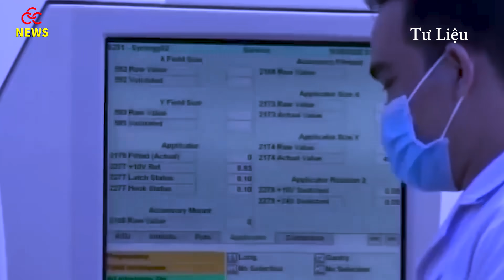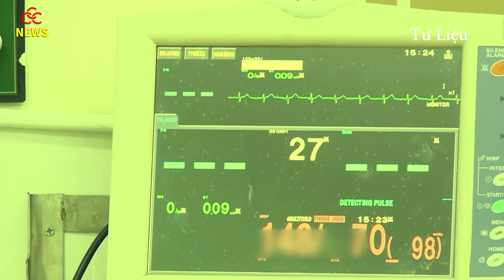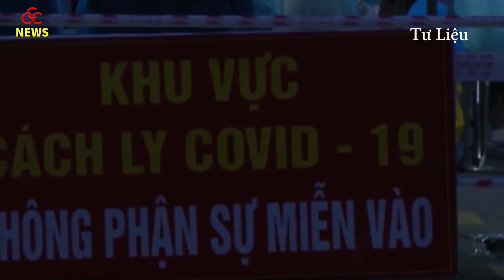Số ca nhiễm tại TP. HCM liên tục tăng nhưng chưa thất đỉnh dịch?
- Vì sao số ca nhiễm tại TP HCM tăng liên tục, chưa nhìn thấy đỉnh dịch?
- Hỏa tốc đưa 2.000 máy thở về TP HCM vẫn sợ thiếu
- F0 đang khuẩn khuất khắp nơi tại Thủ đô Hà Nội